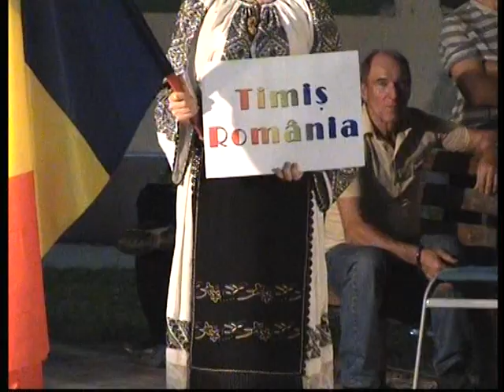"Румунско вече" Долово / "Seară Românească" Doloave - 17.08.2018. - видео бр. 3